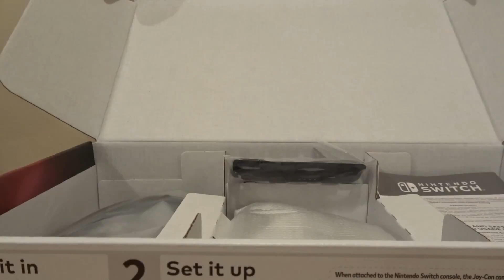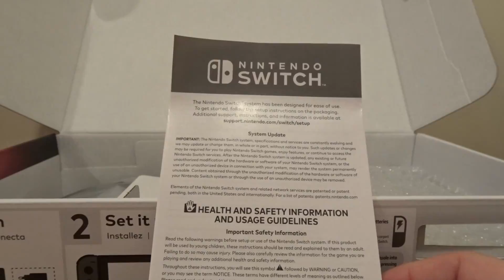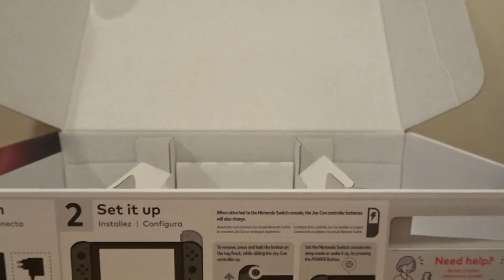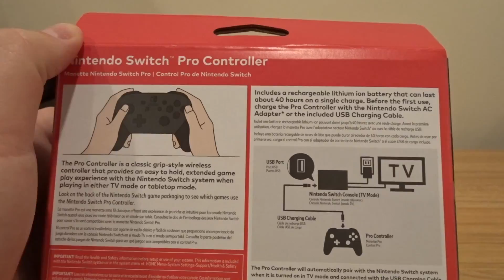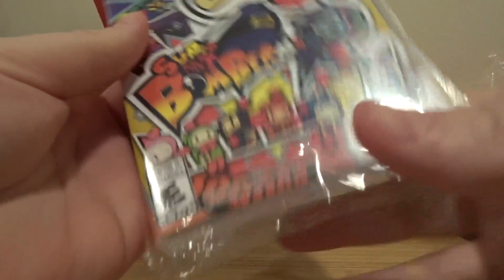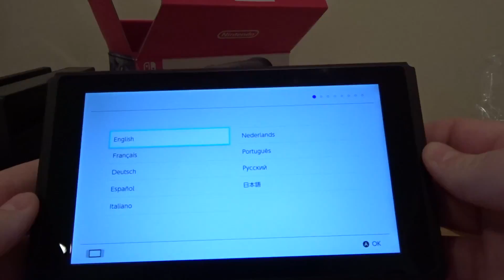Nintendo Switch Unboxing (plus Pro Controller and Super Bomberman R)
Watch me unbox this, son.